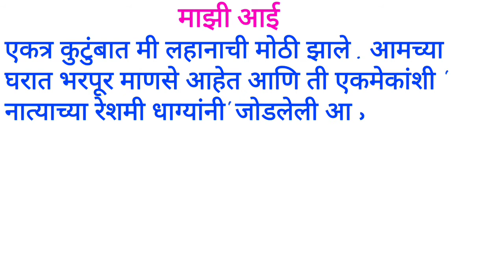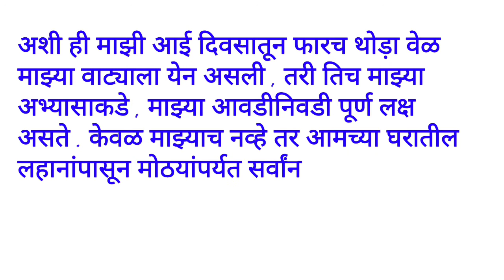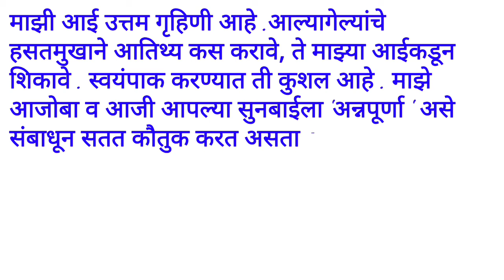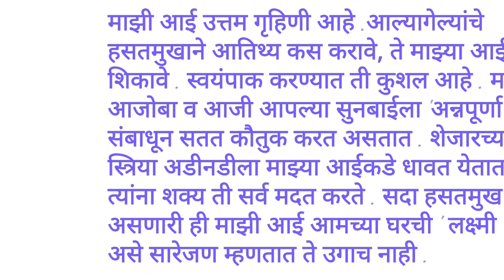माझी आई निबंध || मराठी मधे|| GR Drawings & study